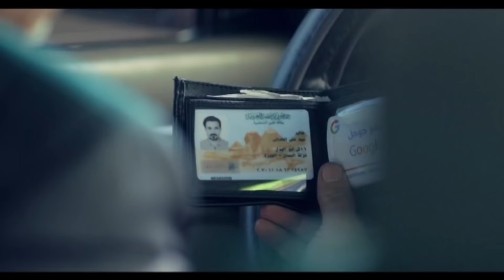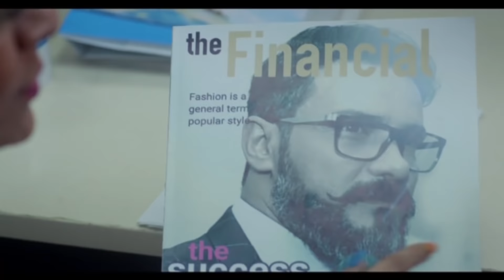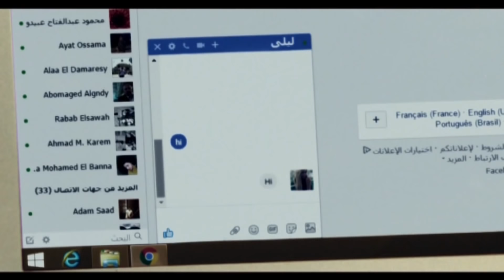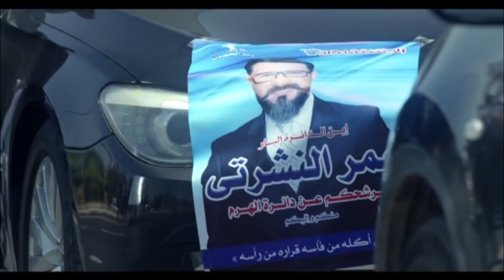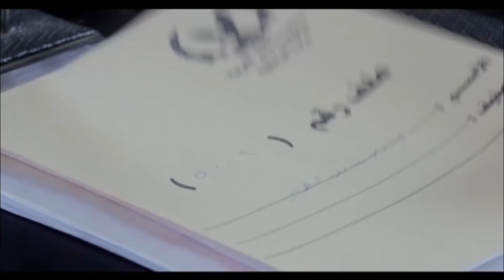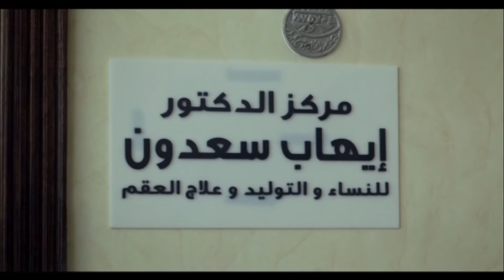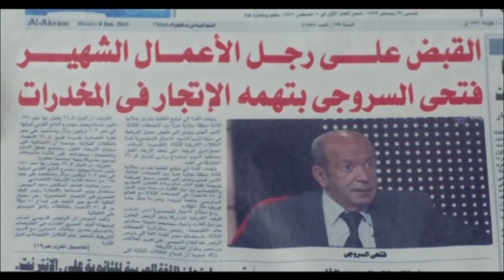حصريا فيلم الاثاره و المتعه "صديقه الطلبه"🔥🔥 محمد رجب و ساره سلامه